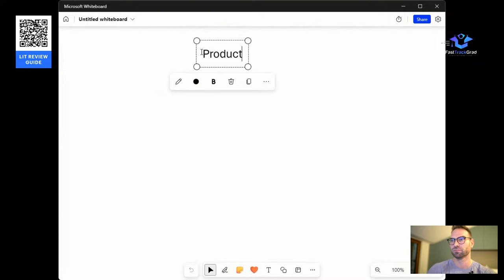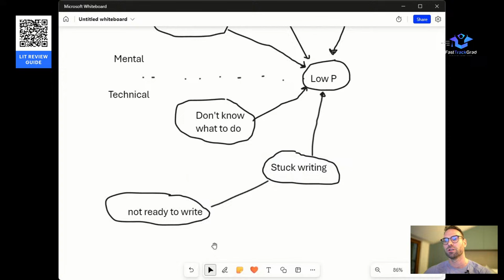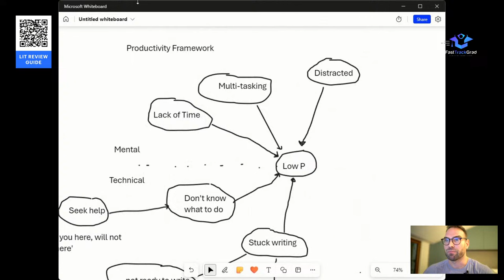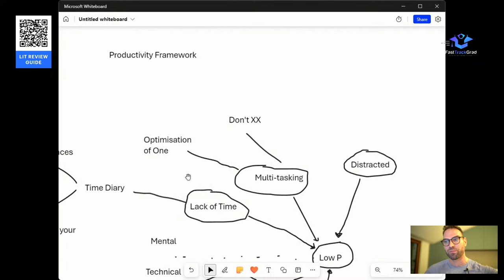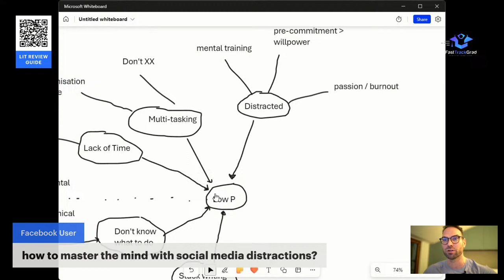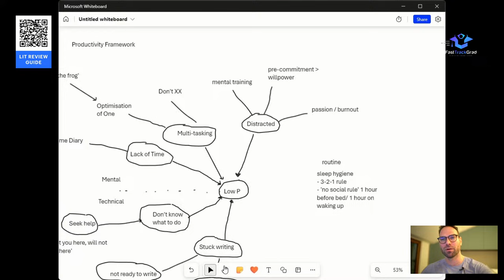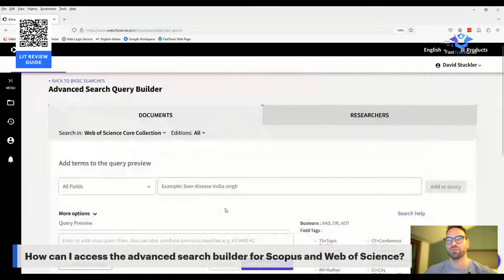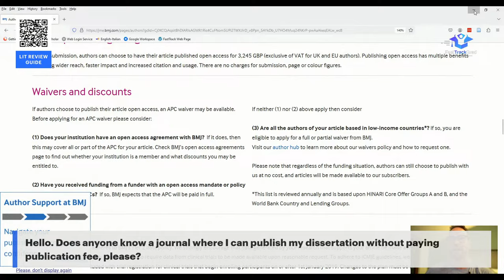Productivity Tips: FastTrack LIVE Workshop 17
We'll cover your submissions along with several productivity hacks to help you boost your research and writing